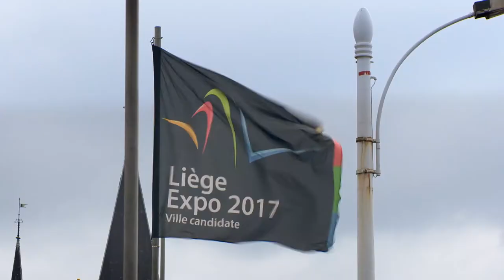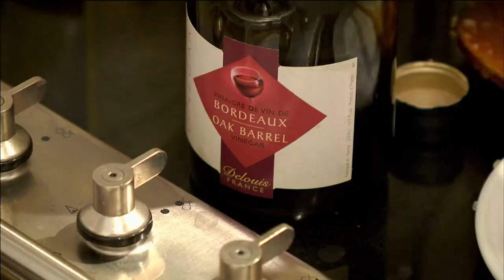Taste le Tour with Gabriel Gaté S08 EP148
Bonjour! It is from Liège in Belgium that I welcome you to the start of Taste Le Tour 2012.
I am Gabriel Gaté

VO Gabriel

In the next three weeks I am going to take you on an eight thousand-kilometre journey of discovery.

Together we will discover the most exciting gastronomic specialities of each of the twenty-one regions that this year’s Tour de France travels through.

I am going to taste food that I have never come across before.

And visit historical vineyards and cellars.

Tasting great wines like the full-flavoured hermitage and of course my favourite drink, French champagne.

I will visit the kitchens of great pâtissiers who create cakes to die for.

What a joy to meet some of the most talented chefs like the three-star Michelin chef, Georges Blanc in Vonnas.

To my delight this year the tour travels through many parts of France that produce amazing cheeses…my great weakness.

And for the first three stages we are in Belgium - famous worldwide for fine chocolate and beer.

Today my journey starts at La Batte market on the banks of the majestic Meuse river in Liège.

It’s the largest outdoor market in Europe - an appropriate place to commence the feast that is “Taste Le Tour”.

This is the sirop de Liège.  It’s a very syrupy kind of reduction of pear and apple juice.

Delicious with cheese and sometimes on toast.